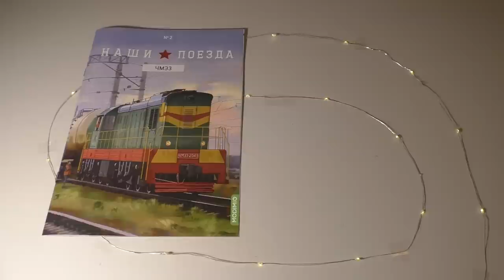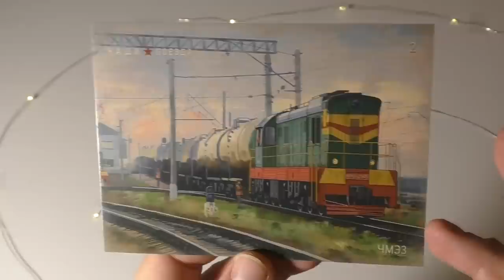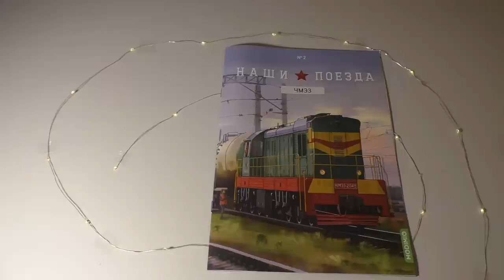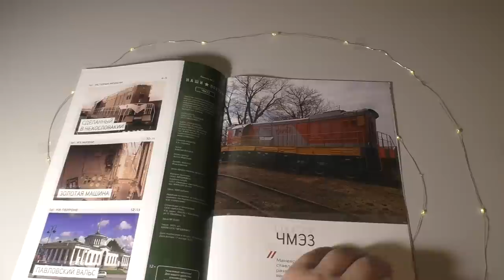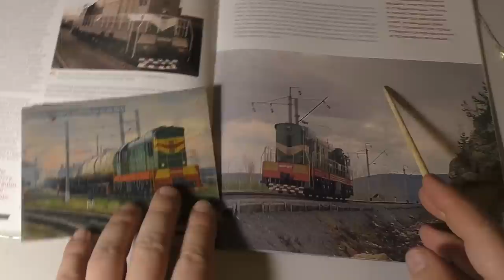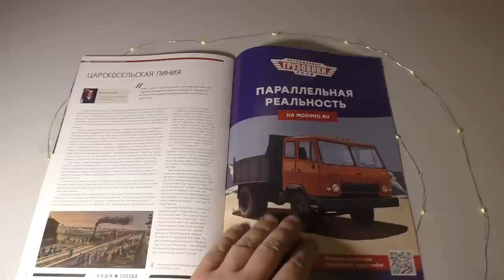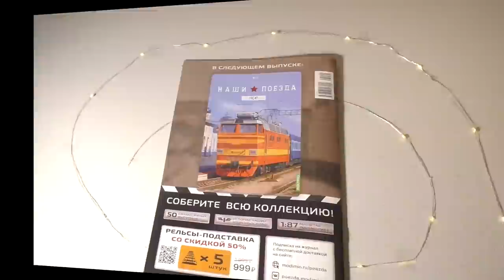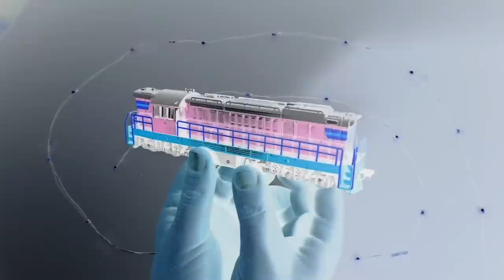Легендарный Чмундель! Обзор ЧМЭ3 от Модимио!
Если Вы хотели стать тепловозом, то вот хорошие новости!
ЧМЭ3 от Модимио уже в продаже! Но вот вопрос, насколько он хорош?
Наш канал даст ответ и на этот вопрос!
Сайт Модимио, где живут локомотивы, и не только:
Большое спасибо!